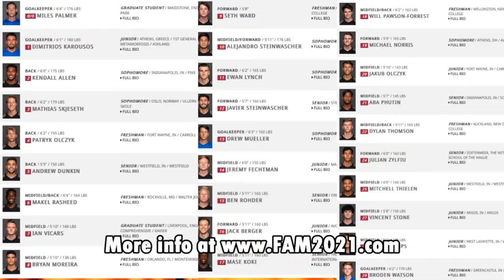Pros and Cons of College Soccer